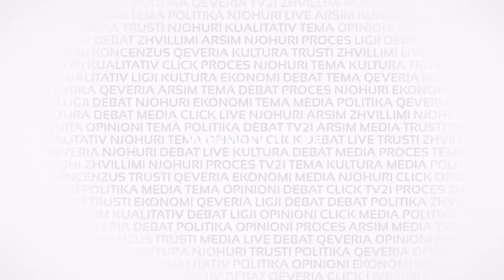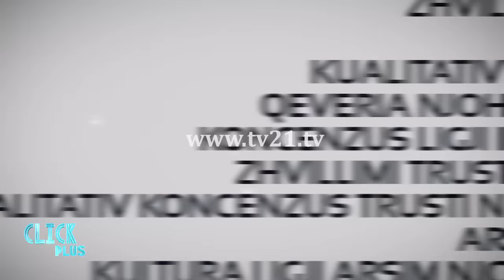Click Plus - Politika vs Drejtësia 16.03.2016